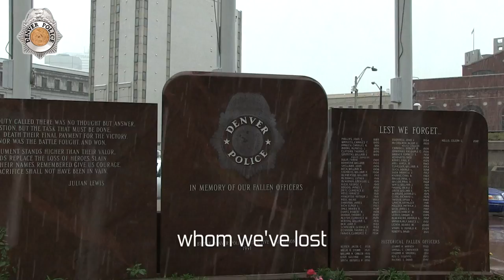Denver Police Memorial 2017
Every year the Denver Police Department gathers to honor those killed in the line of duty. This is the 2017 Fallen Officer Memorial.